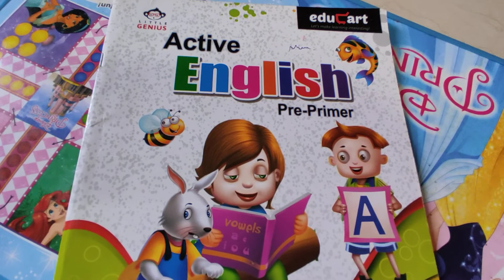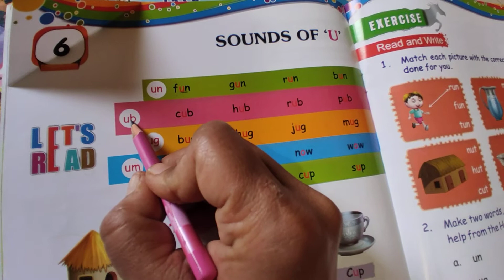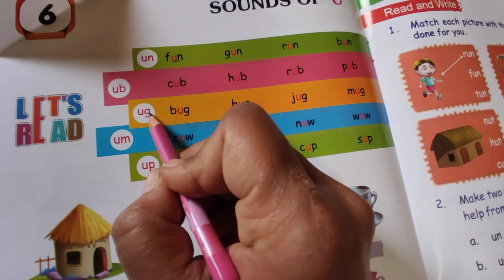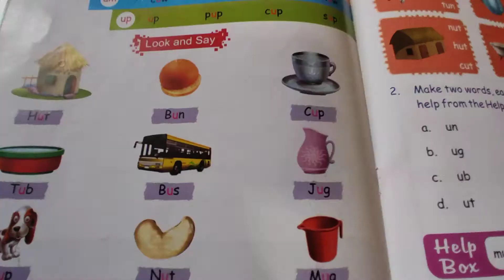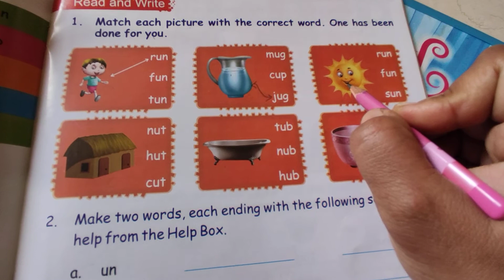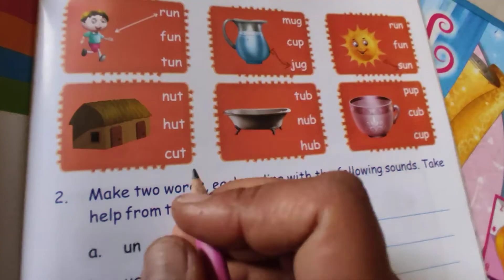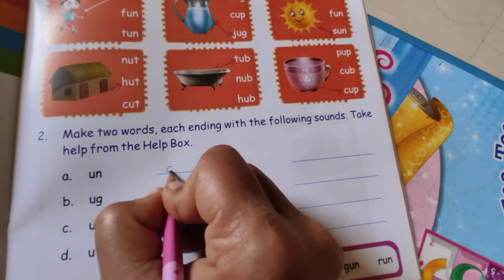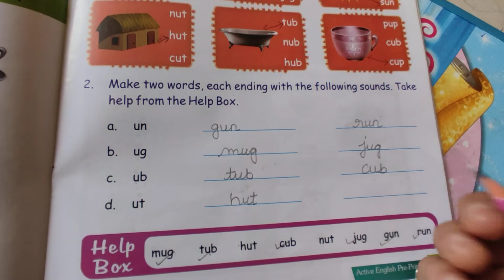Em nursery primeru soundL 123